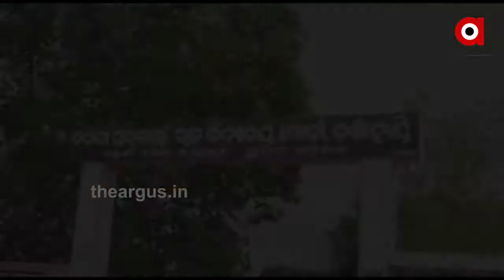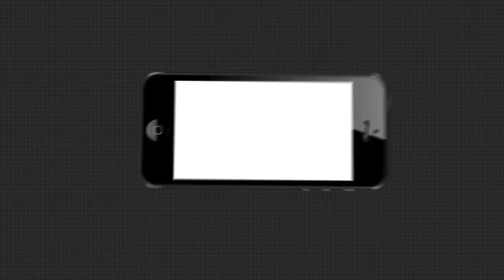କଳାହାଣ୍ଡିର ରାପ ସିଙ୍ଗର ଡୁଲେ...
କଳାହାଣ୍ଡିର ବଣମଲ୍ଲୀ ରାପର ଡୁଲେ । ଦିନେ ଡାକ୍ତର ହେବାକୁ ଦେଖିଥିଲେ ସ୍ୱପ୍ନ । ମାତ୍ର ପରିସ୍ଥିତି ଯୋଗୁ ମଉଳିଯାଇଥିଲା ସ୍ୱପ୍ନ । କିନ୍ତୁ ଏହି ରାପ ସିଙ୍ଗର ହାର ମାନିନଥିଲେ । ନୋ କପରସନ ଗୀତ ଗାଇ ପୁଣି ଥରେ ଚର୍ଚ୍ଚାକୁ ଆସିଛନ୍ତି ଡୁଲେ...